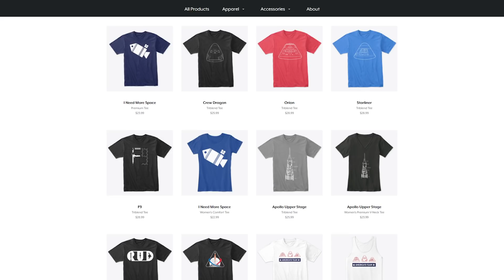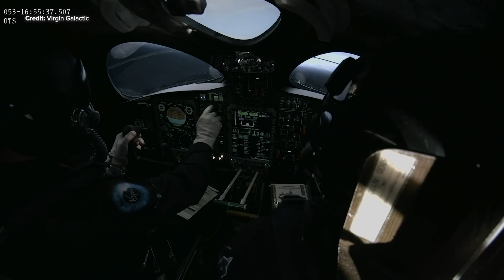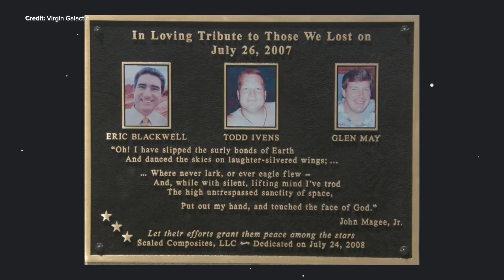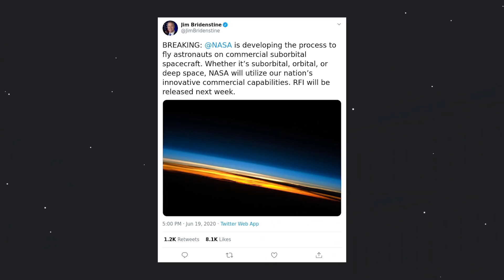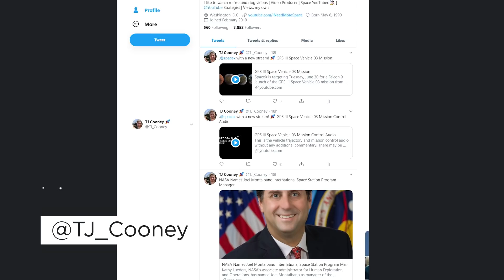New Shepard vs Spaceship | Is this really the future of space tourism?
Two companies, Virgin Galactic (Richard Branson) and Blue Origin (Jeff Bezos), are on the verge of completing the development of their suborbital space tourism vehicles. Both of them have been performing rigorous test flights and are nearly ready to start taking their paying customers to the edge of space. Today we will be comparing their space tourism services and vehicles head to head.

Editor: Jenny Cho

New Shepard
SpaceShipTwo